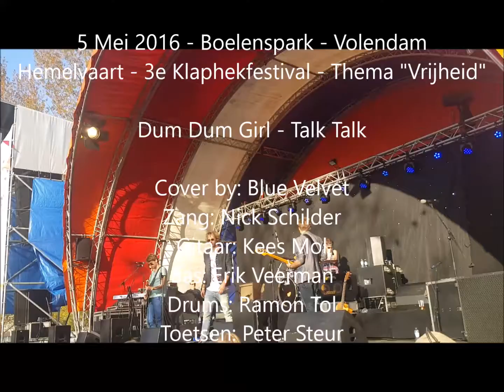Nick Schilder - Blue Velvet - Talk Talk - Dum Dum Girl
Blue Velvet: Nick Schilder (Zang) - Kees Mol (Gitaar) - Erik Veerman (Bas) - Ramon Tol (Drums - Peter Steur (Toetsen)
Cover: Talk Talk - Dum Dum Girl
Mei 2016 - Boelenspark - 3e Klaphekfestival - Volendam - Holland